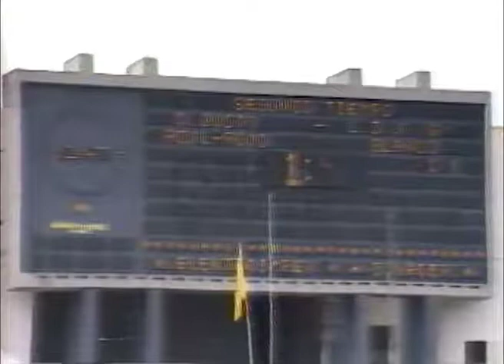REDiario | OCT | ¡El 'Gringo' Berrueta marcó un doblete en el ClásicoCapitalino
REDiario | OCT | ¡El 'Gringo' Berrueta marcó un doblete y fue la figura en la máxima goleada de los 'albos' sobre los 'chullas' en el ClásicoCapitalino! ¡Hugo Vilchez con un doblete y Pietro Marsetti completaron el 5-1! ¡José Luis Pavón había empatado para los 'azulgranas'!